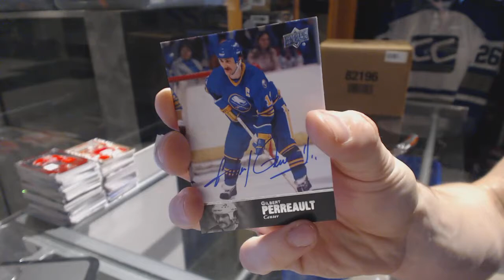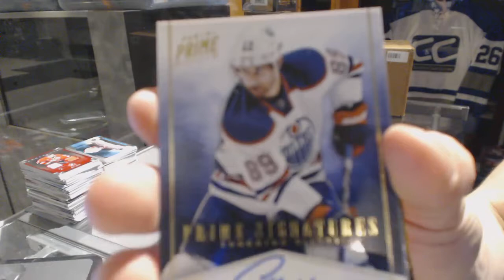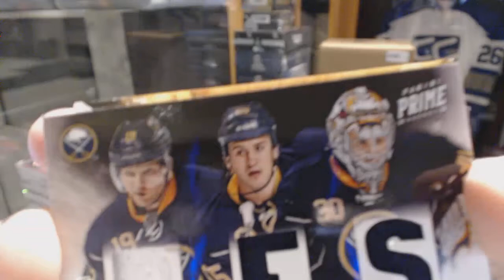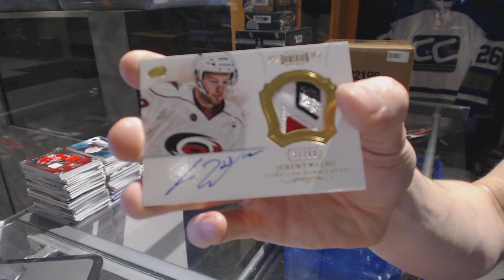13-14 UD Ultimate & 12-13 Panini Prime Hockey Box Break - C&C GB #6716